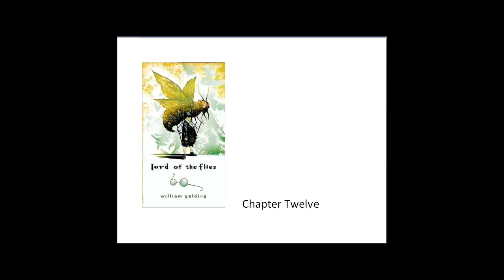Ch12 LOTF Readaloud